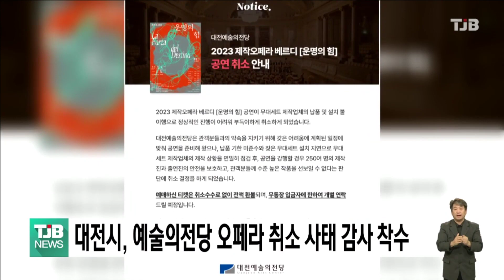대전시, 예술의전당 오페라 취소 사태 감사 착수｜ TJB 대전·세종·충남뉴스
대전시가 최근
대전예술의전당 오페라 공연 '운명의 힘'이
무대세트 미완성으로
공연 하루 전 취소된 것과 관련해
감사에 착수했습니다.

대전시 감사위원회 관계자는
관련 경험이 없는 업체가
시의 공개입찰을 통해
무대 제작 업체로 선정된 경위와
공연 취소 원인 등
전반적인 사안을 확인할 것이라고
밝혔습니다.

한편 오늘 열린 대전시의회
행정자치위원회의
행정사무감사에서도
공연 취소에 대한
시의원들의 질타가 이어졌습니다.